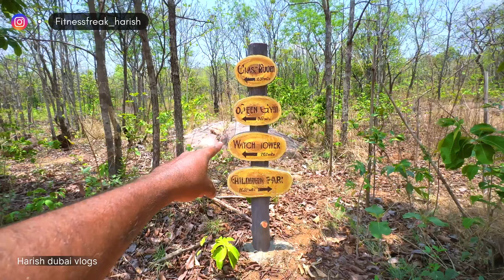Sriseliam Forest 😂adventure vlog | శ్రీశైలం అడవి || Fun time with friends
Srisailam forest volg 😂

Very beautiful place and well organised the forest usually when we go to Nizamabad most of nature lovers like the view now that forest is making a park for visitors by the Govt. I'm sure it's good park in Nizamabad even it's long distance from Nizamabad and armoor but we can visit here to spend time with family. Even one time we can bring our guest to here as one of visiting place near our cities. Inside park plastics and covers you will not see very well maintained and it will continue as I see other cities like this parks they are following. We can do photoshoot also, This may have entrance fee 20/

Nizamabad mamedipally forest vlog we enjoy lot
Place :mamidepally forest
Nizamabad

Watch my last video :Nizamabad hanuman rally
Link: Nizamabad Hanuman rally 2024 😱|hanuman Jayanthi rally nizamabad